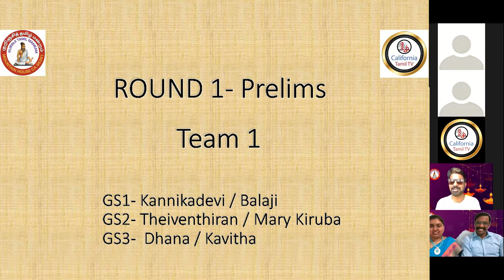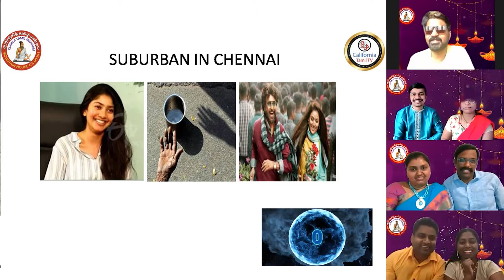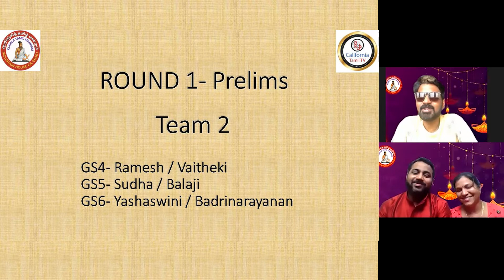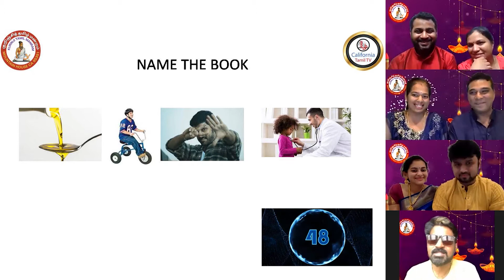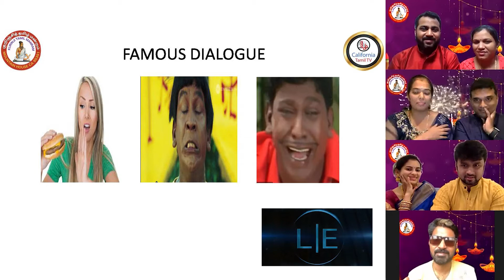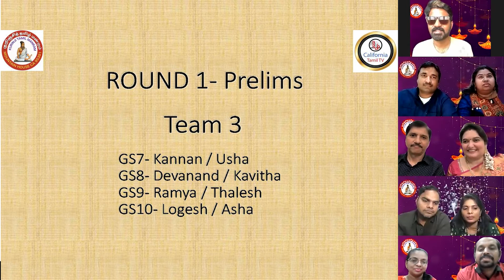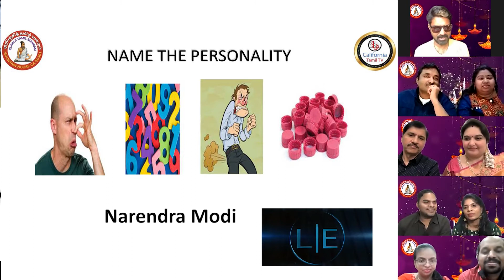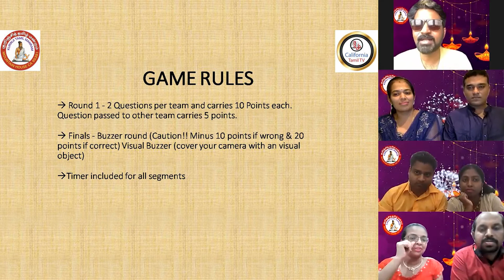KTM Deepavali 2020 | California Tamil TV | Ma Ka Pa Hosting Veetula Irundhey Vilayaadu Gameshow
Kurinji Tamil Manram Deepavali 2020  and California Tamil TV presents Ma Ka Pa Hosting Veetula Irundhey Vilayaadu Gameshow.